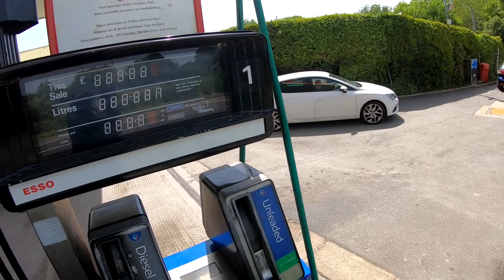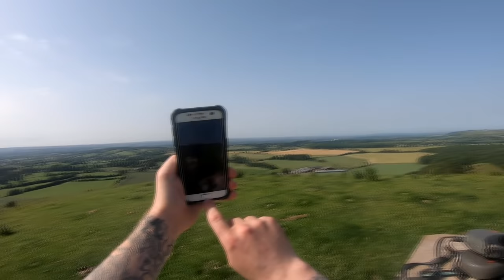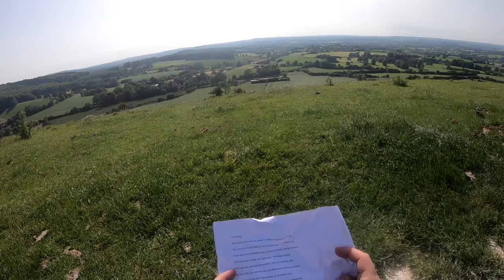Ride out to Longleat House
Today I've decided to bring you along on my trip to Longleat. I had great weather, a spillage and even a climb up a hill. Overall a really great days riding with some lovely views!